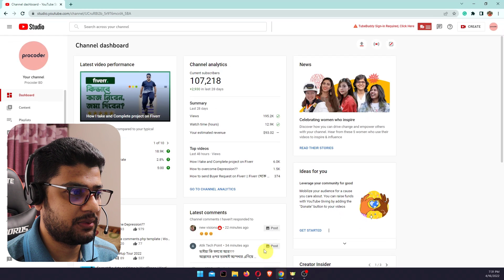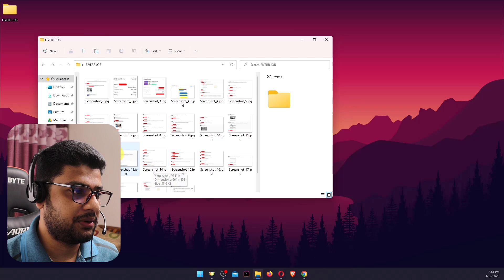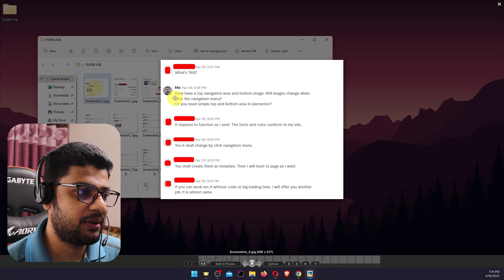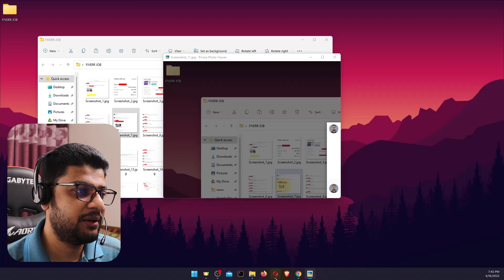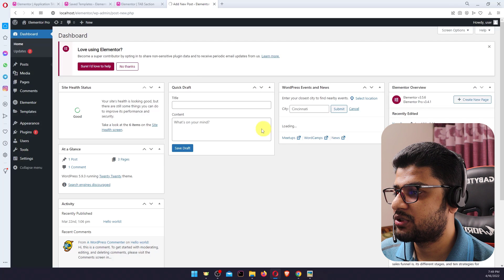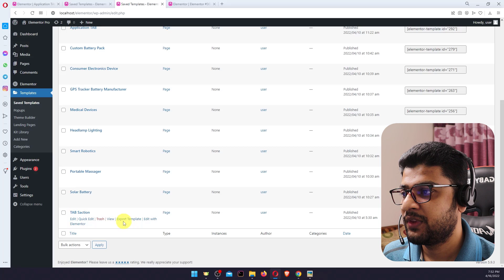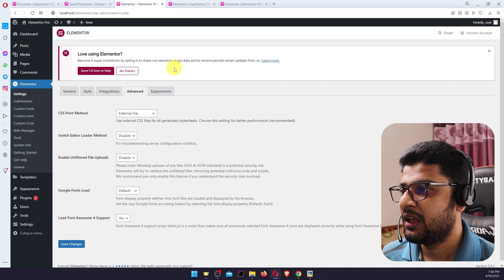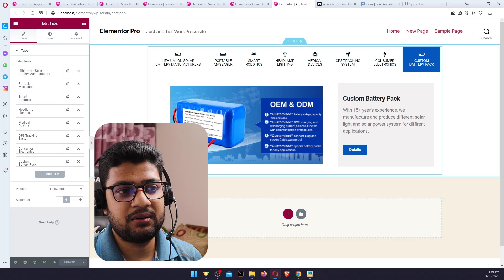How I take and Complete project on Fiverr | Freelancing Guideline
আপনাদের অনেক দিনের ইচ্ছে, আমি ফাইভারে কিভাবে কাজ নেই, কাজ করি এবং জমা দেই এই নিয়ে একটা ভিডিও যেন দেই, আজ দিয়ে দিলাম। এই ভিডিও নিয়ে আপনার মতামত কমেন্টে জানান।

🔴 আমি কিভাবে ওয়েব ডেভেলপার হলাম

🔴 কিভাবে ওয়েব ডেভলপার হবেন?

🔴 Web Design Essential Training (Bangla)

🔴 5 Easy Ways to Earn Money While You're a Student

ধন্যবাদ।